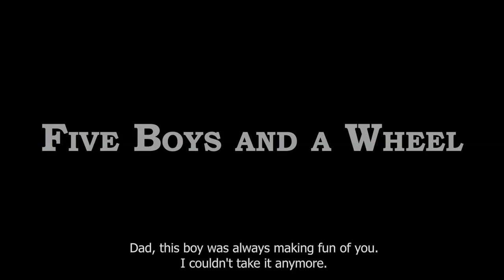Five Boys and A Wheel Trailer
A school teacher has to regain his young son's confidence and admiration through an act of violence.
Director
Said Zagha
Writers
Said Zagha(screenplay)Raymond Carver(short story "Bicycles, Muscles, Cigarettes")
Stars
Ali SulimanNadira OmranHaidar Kfouf